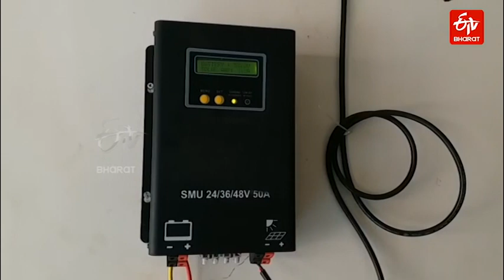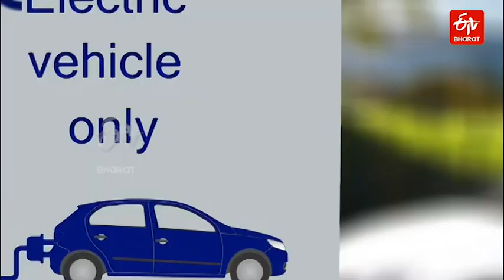Farmer makes Solar-powered four-wheeler out of rejected materials | ETV Bharattelangana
ఒడిశాకు చెందిన సుశీల్ కుమార్ పెట్రోల్ , డీజిల్ వాహనాలకు ప్రత్యాన్మాయంగా సోలార్ వాహనాన్ని కనుగొన్నాడు.వినూత్న ఆలోచనతో అందరి దృష్టిని ఆకర్షించిన సుశీల్ కుమార్ గురించి తెలుసుకుందాం